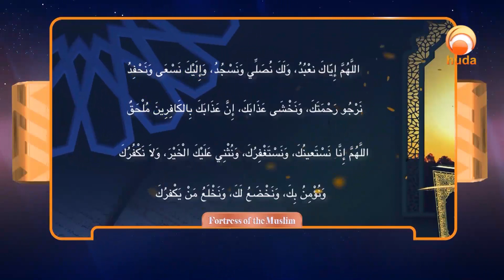very beautiful dua qunoot in witr prayer even was not from the prophet dua Sheikh Assim Al Hakeem